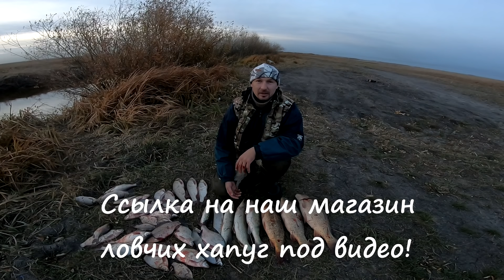Хапуга для рыбалки своими руками ловит здоровых сазанов и щук или как мы ванну рыбы поймали за 30мин